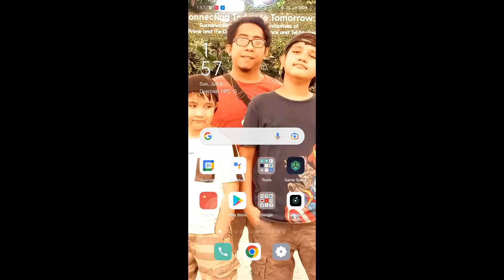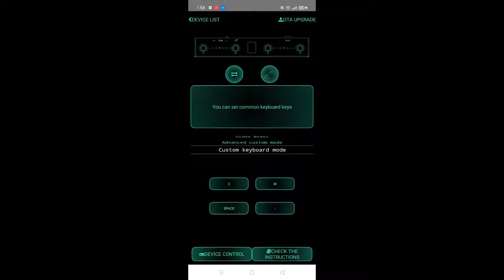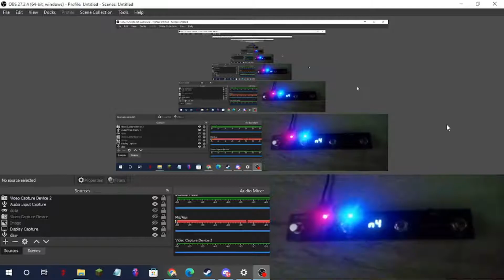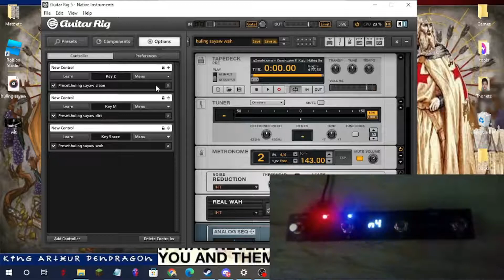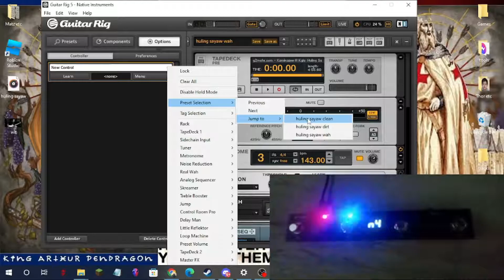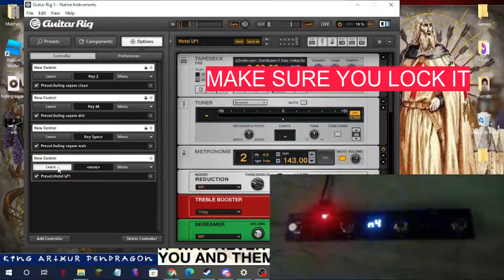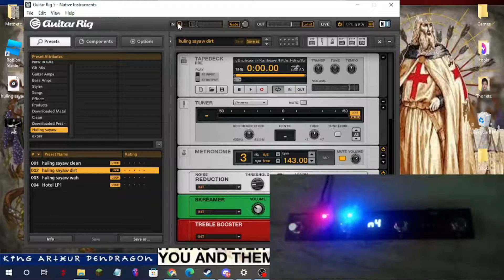M VAVE Chocolate Midi Foot Controller and Guitar Rig 5 Windows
How to setup M VAVE Chocolate MIDI foot controller and Guitar rig 5 on windows pc/laptop.

IMPORTANT: Connect M vave Chocolate midi foot controller to laptop/pc via usb to a usb 3.0 port